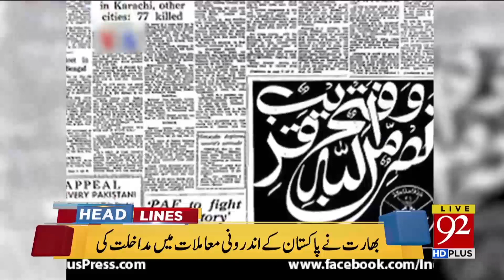News Headlines 07:00 AM | 16 Dec 2018 | 92NewsHDUK